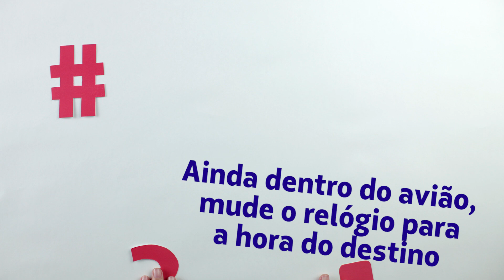Dicas para evitar o jet lag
Pequenas atitudes que podem melhorar muito os efeitos de jet lag.